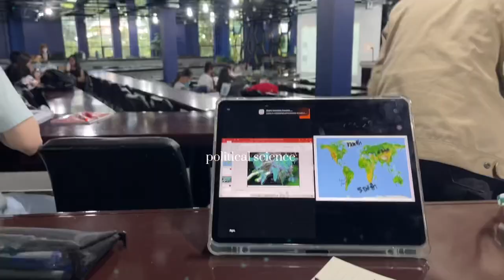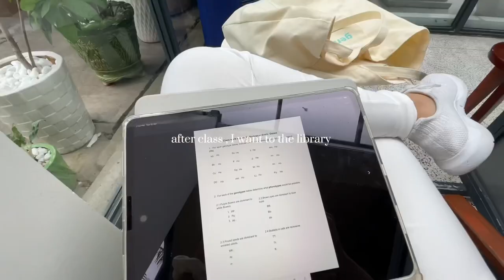a week in my life | college life✨, freshman , hot pot 🍲, friends, sea 🌊 view , breathtaking ⛰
Thanks you for being a part of my life , ily 🤟🤍

Like the video if you enjoy watching it , but if you don’t. Don’t do anything 😆